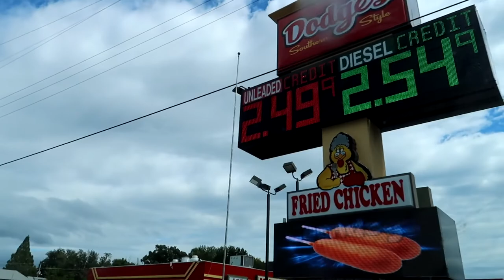THE BEST RESTAURANT IN THE WORLD!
Trying out the best restaurant in the world for the first time ever. Their chicken was really good! Also, taking a look at where Justin grew up!